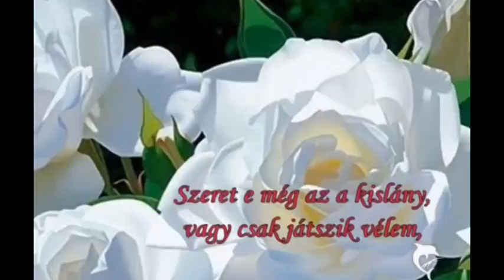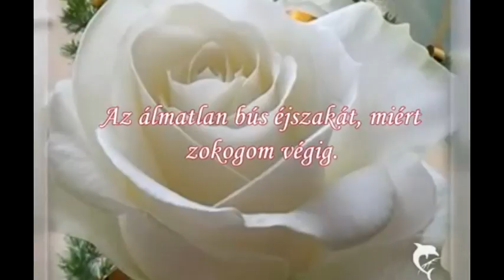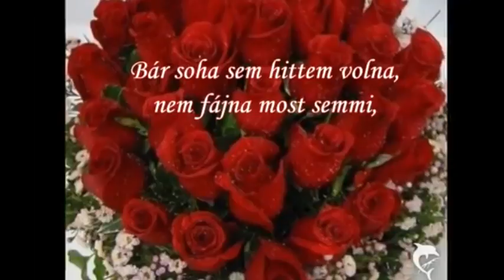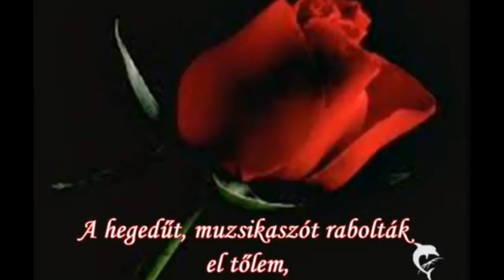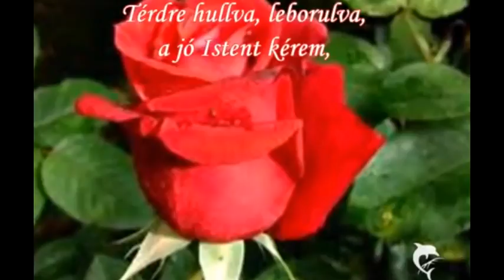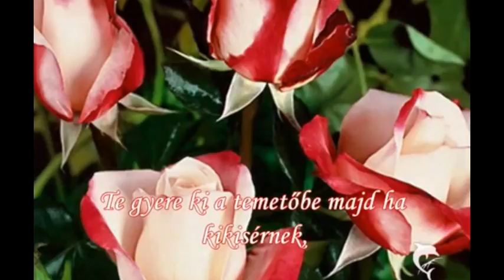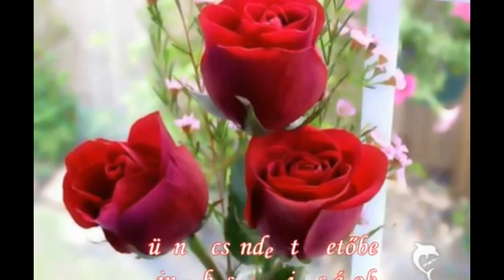Szup Gyula születésnapi köszöntője 2 2016